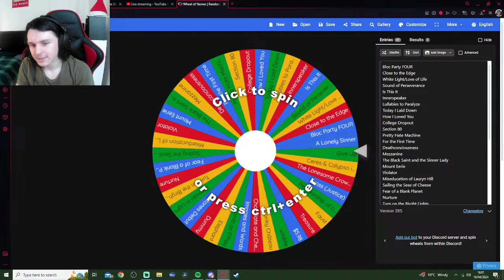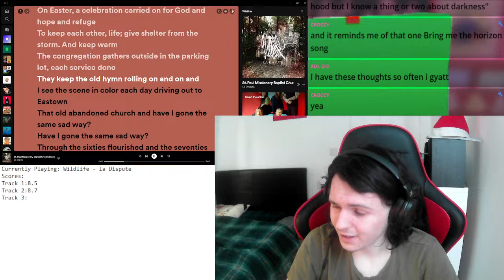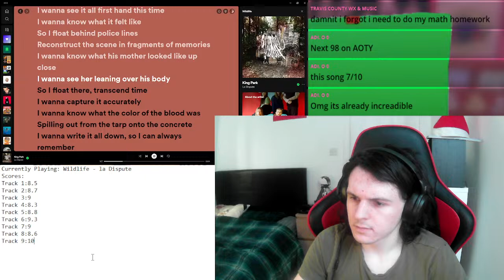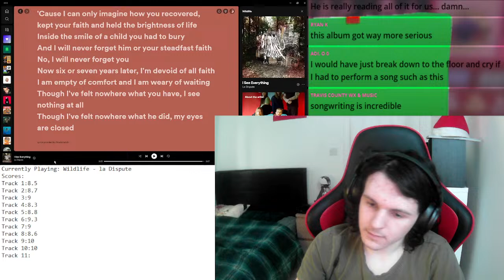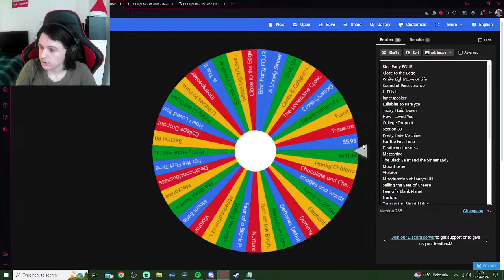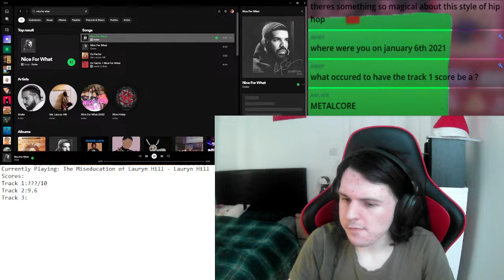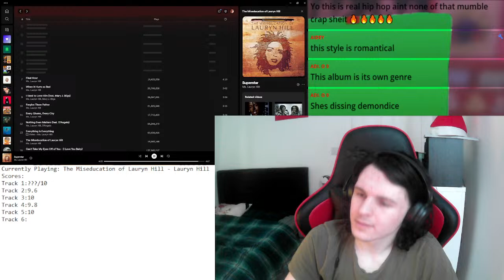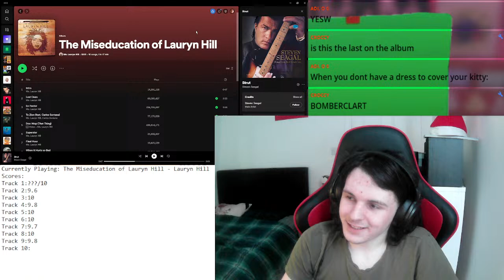Spin the Wheel for an Album | Musical Wheel of Fortune *Live*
In this stream, I'm going to be spinning a wheel to decide what albums I listen to, and giving full reactions and reviews on all of them!